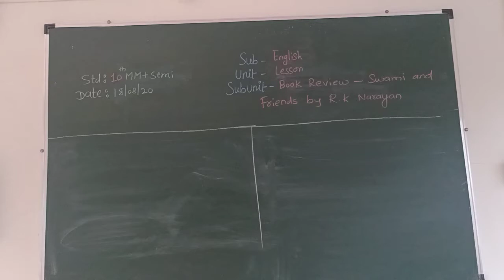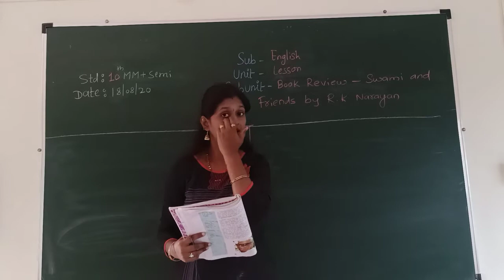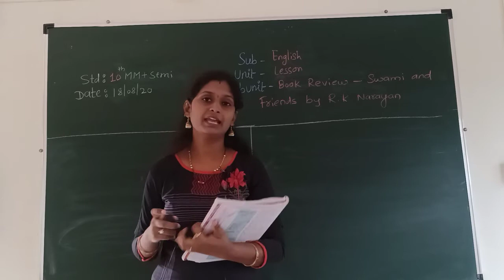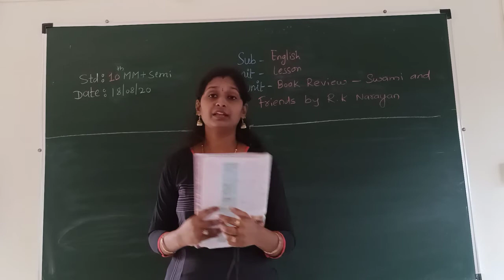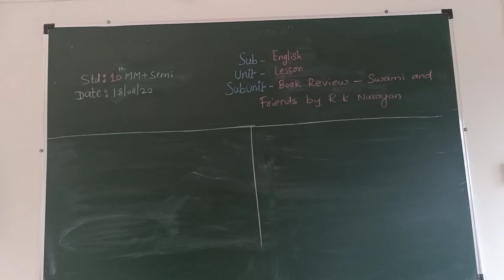Eng(lesson)10thMM+Semi 18/8/20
Book Review-Swami & Friends by R.K.Narayan (video3)